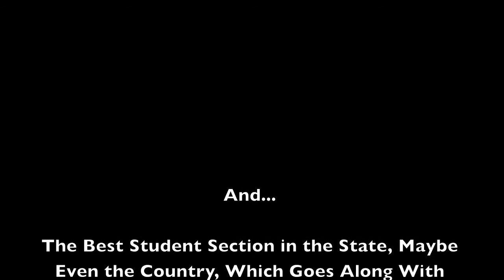Catholic Central Sports Demo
Catholic Central Sports.Hockey (Tony Thomas, Brent Darnell),  Football(Niko Palazeti, Anthony Capitina), Wrestling (Todd Melick, Alec Mooradian, Doug Eldrige), Basketball (Tim Dezelinski), Soccer (Josh Gatt, Brandon Hess).